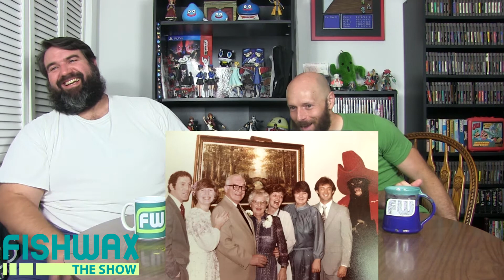Creepy Family Photos - fishwax: the show #54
[James & Nathan comment on some humorously creepy family photos.]

fishwax endeavors to be intermittently entertaining

CREDITS:
Production: James Fisher Productions
Graphics: Lane Graphic Design